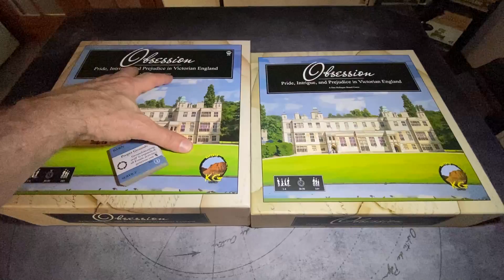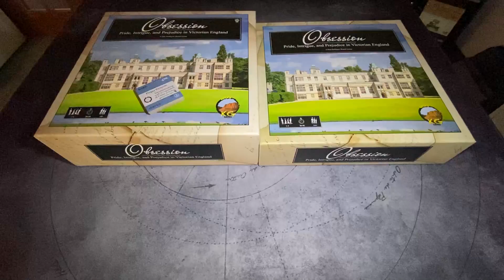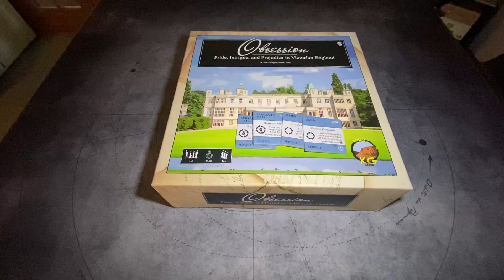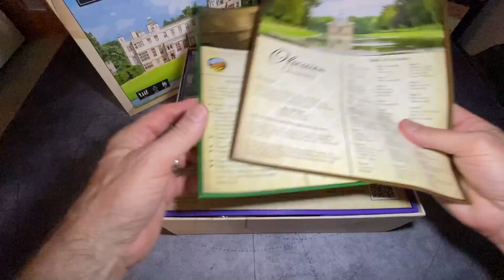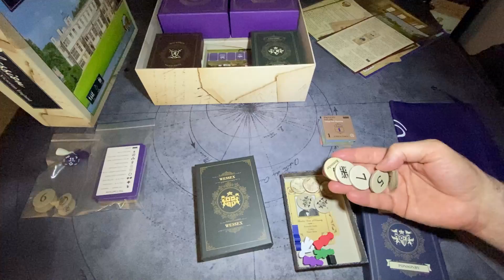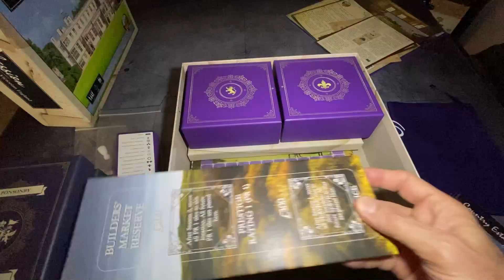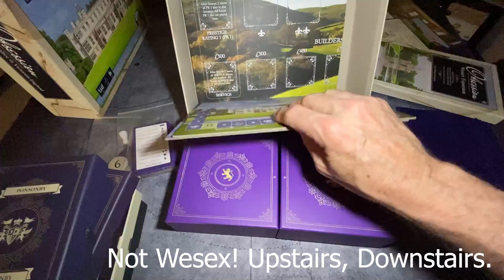PREFERRED—2ND PRINTING VIDEO (HI RES): Kayenta Games—Obsession 2nd Printing Box Storage Check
All four Upstairs, Downstairs titles loaded into the Obsession 2nd Printing (enlarged) box.